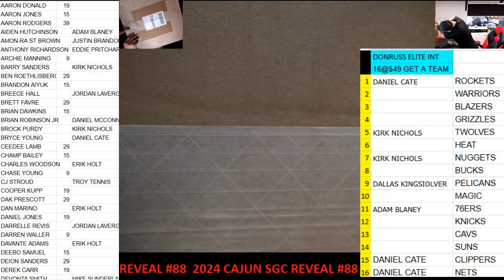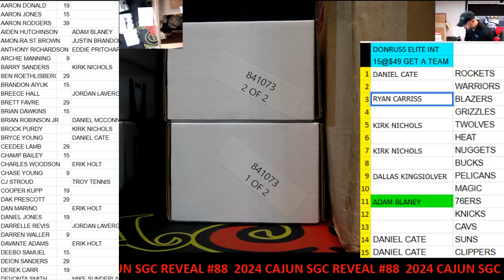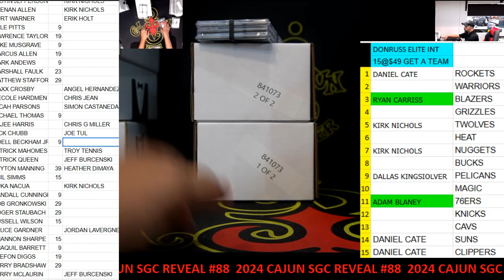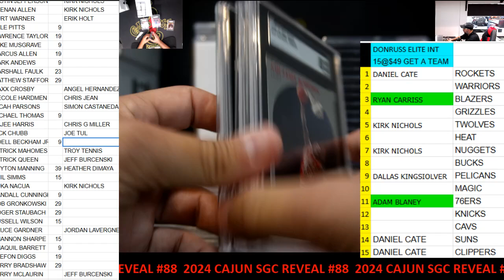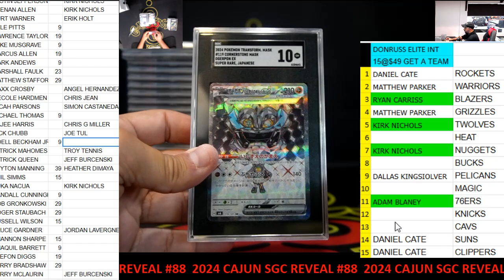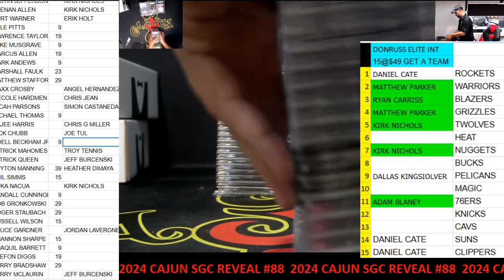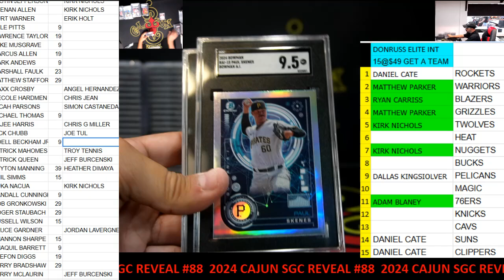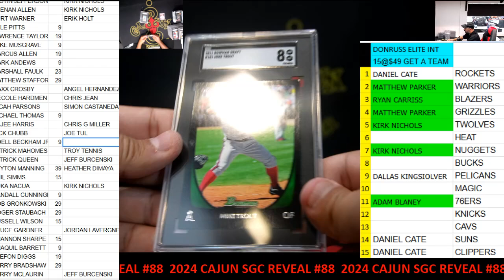CAJUNBREAKER 2024 SGC REVEAL #88 7-31-2024